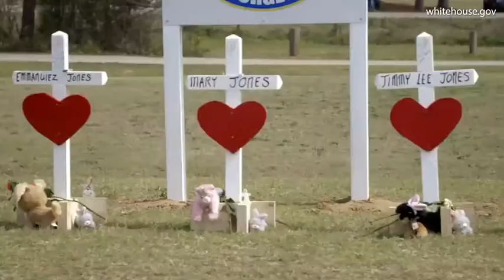Donald Trump visits tornado victims in this White House video